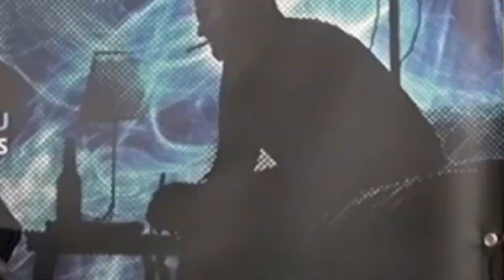Les Tatouages (What's Up Podcast)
Voici un extrait de l'épisode 127 avec Alex Lévesque de Dessine Bandé.

bientôt disponible à tous.